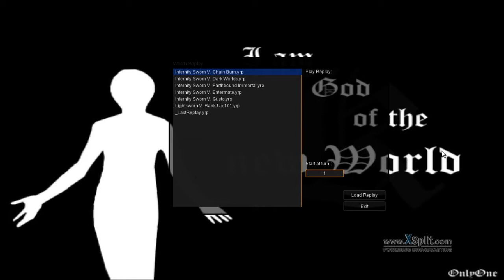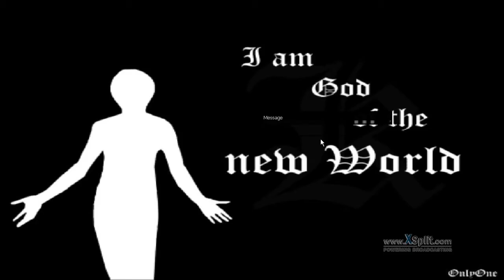Lightsworn Infernity Vs Chain burn,Darkworld,EarthBound,101 Spam July 2014 Format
Facebook.com/theyugiohcouncil
More still to come